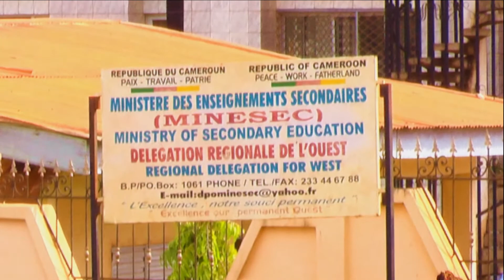Elle répondit à l'appel téléphonique d'un extra-terrestre positif et voici ce qui suivit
LWC TV Découvrez ce qui suivit lorsqu'elle répondit à l'appel téléphonique d'un ange - Témoignage époustouflant à voir - Aimez et partagez la vidéo - Abonnez-vous à notre chaîne pour être à jour pour les nouvelles vidéos - Pasteur Charlies Kemetia